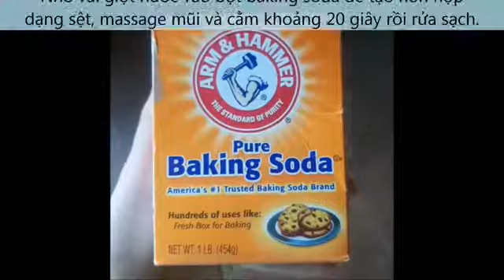Chia sẻ bí kíp làm sạch mụn đầu đen vùng mũi và cằm từ Á quân Vietnam's Next Top Model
Tuyết Lan Á quân Vietnam's Next Top Model dùng baking soda massage nhẹ nhàng quanh mũi và cằm khoảng 20 giây trước khi dán miếng lột mụn.